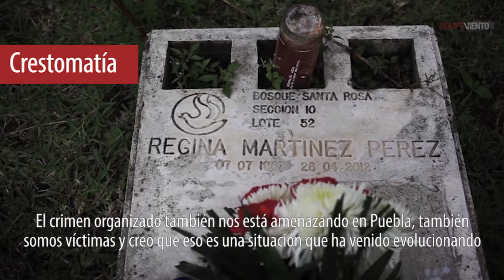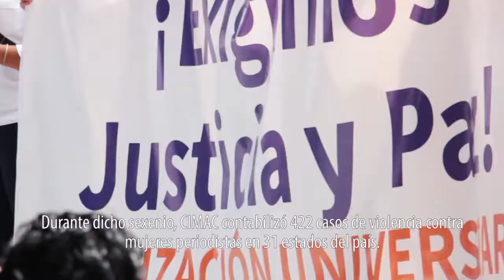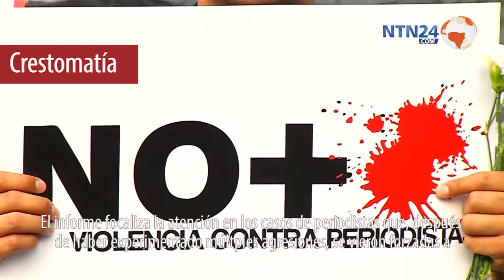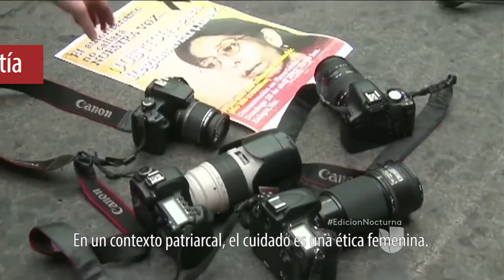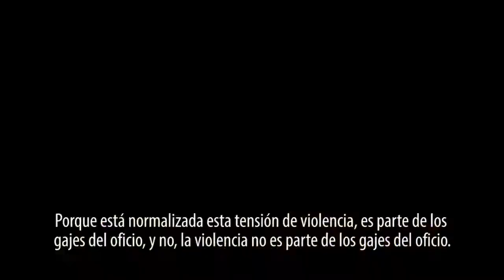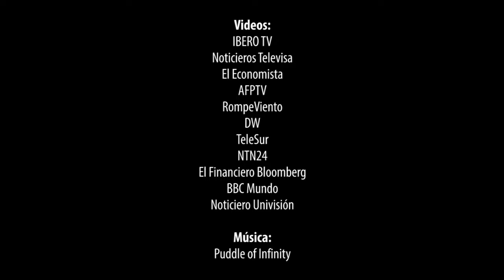Violencia contra mujeres periodistas.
"Del 2012 al 2018 se contabilizaron 422 casos de violencia contra mujeres periodistas". Presentamos el informe Herencia de un Sexenio: Simulación y Desplazamiento.